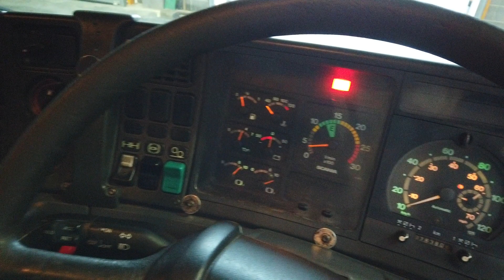New In Stocklist For Sale: SCANIA 114 380 6X2 BEAVERTAIL / PLANT FLATBED – 2002 – EO02 CVB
Scania 114 Series Twin Sleeper Cab.
Scania 14 Speed Synchromesh Manual Gearbox.
Twin Wheeled Rear Lift Axle.
29Ft Beavertail Body C/w Hydraulic Flip Toe Ramps, Wood Plank/Steel Flooring, Lashing Rings And Raised Headboard.
Body Loading Light.
Cab Roof Mounted Amber Beacon Bar.
N/s Chassis Mounted Storage Locker.
Roof Mounted Beacon Bar.
Twin Dinex Stainless Steel Exhaust System.
385 65 R22.5 Wheels And Tyres Fitted to Front Axle.
Steel Side Guard Safety Rails.
Exterior Sun Visor C/w Spot Lights x4.
12v/24v Auxiliary Power Sockets.
Cruise Control.
Wheelbase: 5.8 Mtrs.
Plated Weight : 26,000 Kgs.
Design Weight : 26,000 Kgs.
Vehicle Height : 3.7 Mtrs.
Vehicle Width : 2.5 Mtrs.
Vehicle Length : 12.0 Mtrs.
Tested Until End : October 2021.
Mileage As Shown : 1,076,379 Kms.